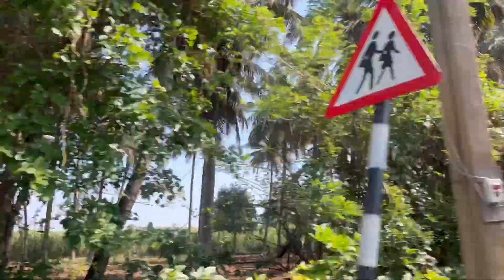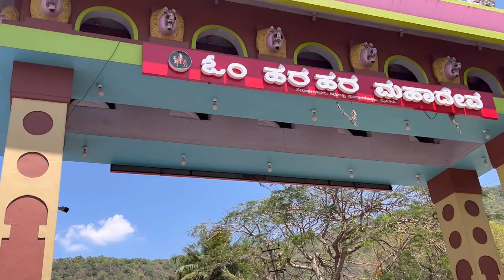ಮಲೆ ಮಹದೇಶ್ವರ ಬೆಟ್ಟಕ್ಕೆ ನಮ್ಮ ಪಯಣ🙏🏻| 108 ಅಡಿಯ ಮಾದಪ್ಪನ ಪ್ರತಿಮೆ😍|Journey to mmhills